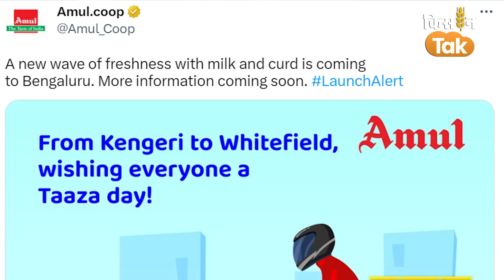Amul Vs Nandini: कर्नाटक में दूध को लेकर अमूल-नंदिनी में जंग, Congress ने BJP को घेरा | Kisan Tak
Amul Milk In Karnataka: कर्नाटक में आगानी विधानसभा चुनाव से पहले अमूल मिल्क और नंदिनी दूध  पर राजनीति गरमा गई है। इस विवाद की शुरुआत उस वक्त हुई जब अमूल ने 5 अप्रैल को  ट्वीट कर कर्नाटक में एंट्री का ऐलान किया। इस ऐलान के बाद कांग्रेस ने बीजेपी पर आरोप लगाया कि वो कर्नाटक की ब्रांड नंदिनी को खत्म करना चाहती है। कांग्रेस ने इसे कर्नाटक मिल्क फेडरेशन के ब्रांड नंदिनी को खत्म करने की साजिश बताया, साथ ही राज्य पर अमूल ब्रांड को थोपने का आरोप लगाया. जिसके बाद विवाद काफी बढ़ गया।

Credits:
Anchor/Producer
Editor